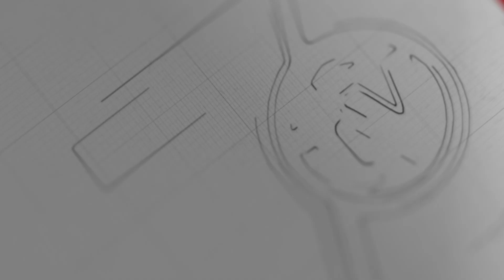လှည်းတန်းမှာ ဆန္ဒပြပြည်သူတွေ လူစုခွဲကြပြီ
လူပင်လယ်လို တင်စားလောက်ရအောင် ဆန္ဒပြပြည်သူတွေ များပြားခဲ့တဲ့ လှည်းတန်းအနီးတဝိုက်မှာတော့ ဒီနေ့ ညနေ ၃ နာရီကျော်လောက်အထိ  ဆန္ဒထုတ်ဖော်နေကြဆဲပါ။

ညနေ လေးနာရီနောက်ပိုင်းမှာတော့ တဖြည်းဖြည်းလူစုခွဲလာကြပြီး အဝေးကိုပြန်ရမယ့်သူတွေအတွက် အခမဲ့စီးလို့ရမယ်  FREE RIDE  ကားအချို့စီစဉ်ပေးနေတာတွေလည်းတွေ့ရပါတယ်။